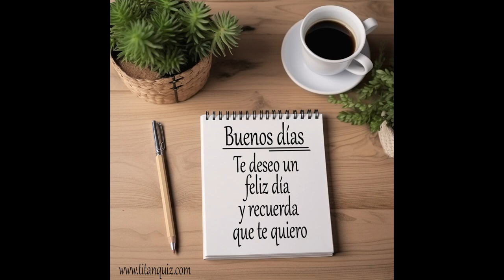Sorprende a tus Seres Queridos con Tarjetas e Imágenes de Buenos Días Gratis para WhatsApp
¡Bienvenido a nuestra colección de tarjetas e imágenes de buenos días gratis para WhatsApp! En este video, te mostraremos las mejores opciones para sorprender a tus seres queridos al comenzar el día. Desde mensajes alentadores hasta imágenes encantadoras, encontrarás todo lo que necesitas para llenar sus mañanas de alegría. No esperes más, ¡envía tu dosis diaria de amor y felicidad ahora mismo